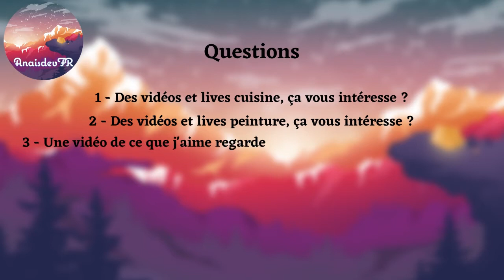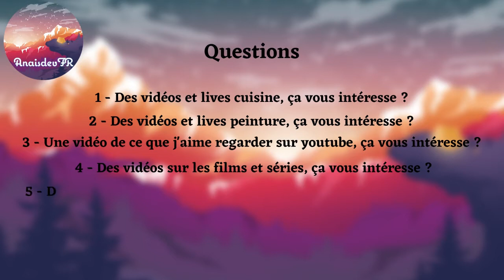L'avenir de la chaîne ! Il faut qu'on parle ! J'ai besoin de vous !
Nous devons parler de l'avenir de ma chaîne, j'ai besoin de vous !
0:00 Intro
0:17 Les lives
10:43 Discord
12:03 Nouveau contenu
16:36 Récap des questions
17:51 Outro
--Instagram secondaire : @anaisdevfrphotos
(ATTENTION : Le don n'est pas obligatoire)